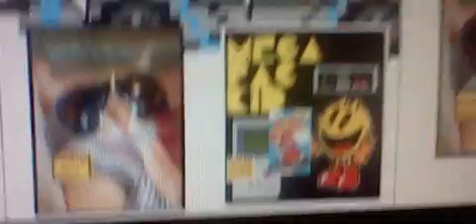PITF-042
98 to go.